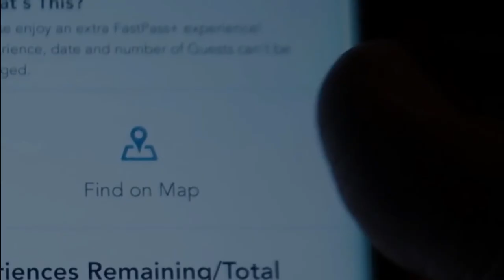Animal Kingdom TicoFAm 2020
Animal Kingdom. Para ver Pandora, y las piedras flotantes y volar en un Banshee.
Mientras se siente el viento en la cara, uno está metido exactamente en la aventura de la imaginación.

Siga TicoFAm para más paseos en familia.